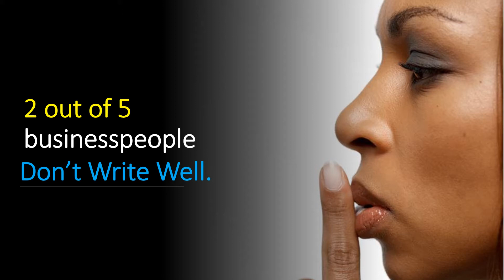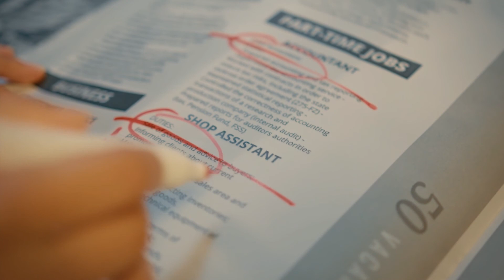Bad Business Writers Hiding In Plain Site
Profiles of 4 typical businesspeople active in the workplace with inferior business writing skills.  Each has honed their own particular way of coping to keep their secret shortcomings under wraps.   Each has suffered financially from no promotions, raises, or advancement,  and emotionally by their own self-recriminations, and socially with less respect from colleagues.